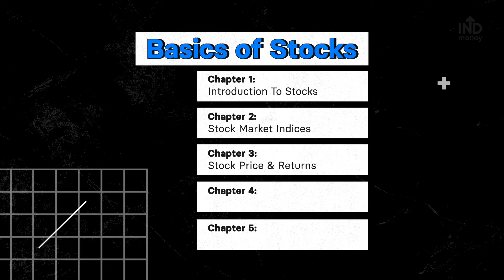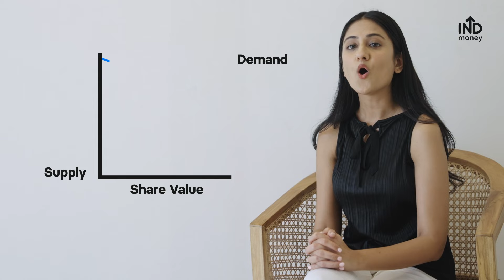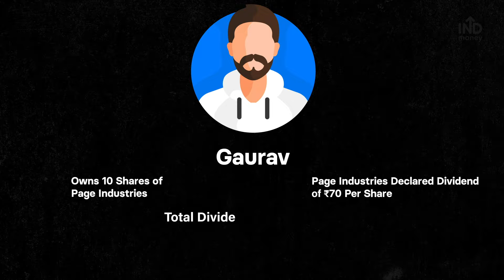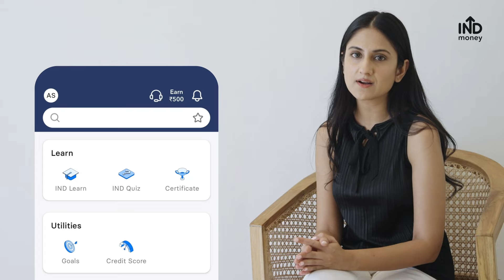What Determines a Stock Price? Calculating Stock Returns | Basics of Stocks: Ch.3 | IND Learn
Welcome to IND Learn by INDmoney! 'Stock Price & Returns' is the third chapter of our course 'Basics of Stocks'. In the previous 2 chapters, we discussed how stocks function, all about the Indian stock exchanges like NSE & BSE, their stock market indices like Sensex & Nifty and how to buy & sell stocks.

Through this video chapter, we dive into the fundamentals of stock prices, exploring the factors that influence them including company performance, market demand and supply, economic factors, and investor sentiment. We understand the different methods to calculate stock returns with real-life examples.

Improve your financial knowledge and money management skills with our easy-to-follow, comprehensive lessons. Get a free certificate upon completion & showcase your knowledge to your network by sharing it on social media!

In this chapter, we will learn:
0:00 - 0:56 - Introduction
0:57 -  1:49 - What are Stocks?
1:50 -  7:08 - What determines a Stock Price?
7:10 - 8:23 - How to calculate profit or loss on stock returns?
8:24 - 9:02 - Can stocks generate zero returns?
9:03 - Learn & get certified for free